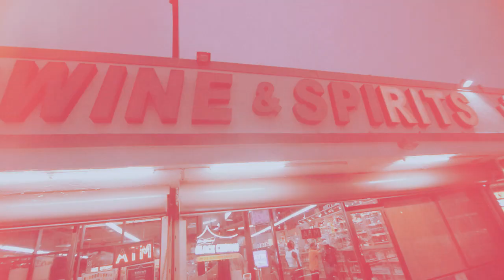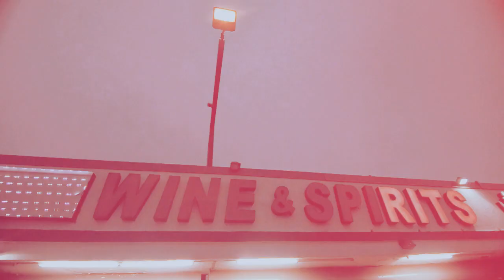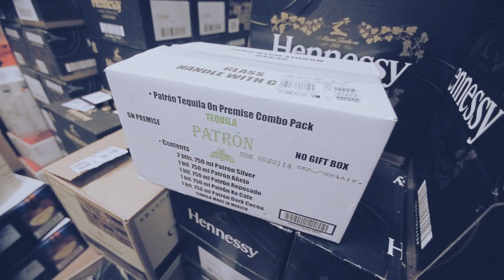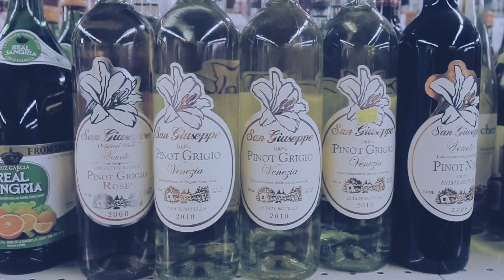SHORTY B - FEFE AT THE LIQUOR STORE {OFFICIAL VIDEO}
SHOT BY @MR2CANONS